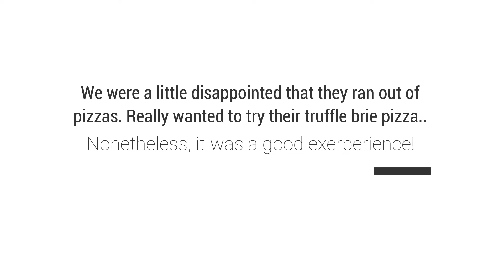Our experience at wildseed cafe @The Alkaff Mansion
I've always wanted to do a mini cafe video/vlog kinda thing, so here's one to fulfill my tiny dream :) I was quite disappointed they ran out of truffle pizza but nonethless, still a good experience overall. Enjoy :)